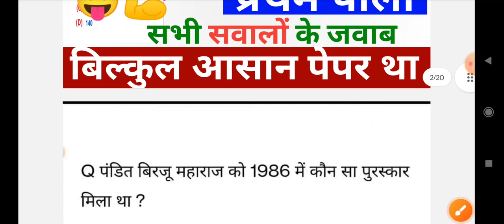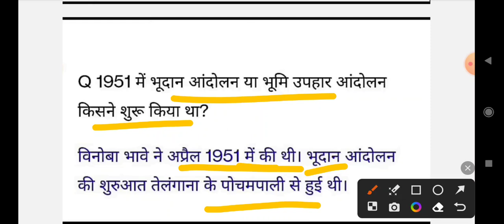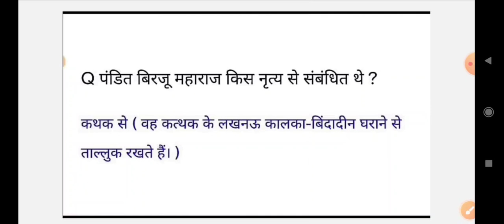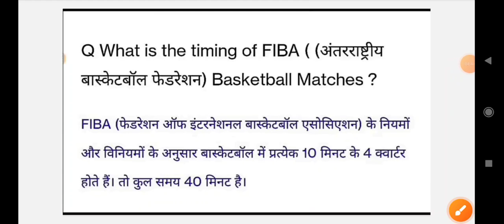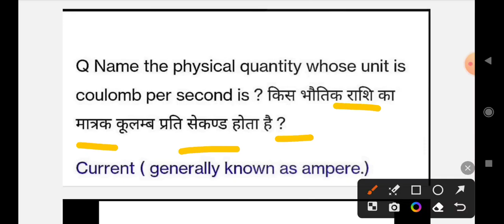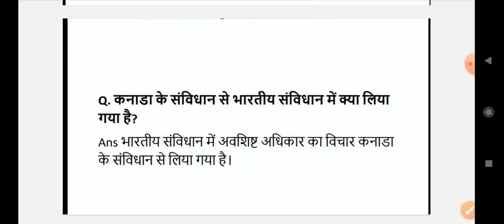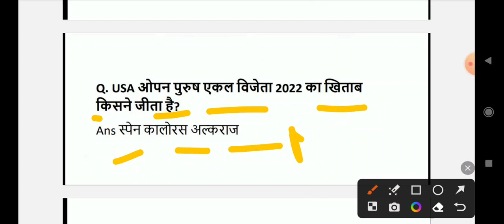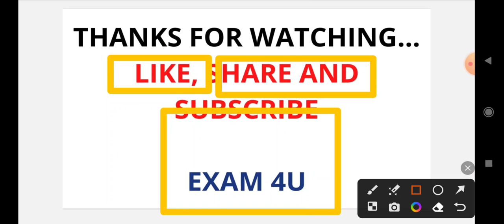💯SSC MTS 19 MAY 1ST SHIFT PAPER || SSC MTS HAVALDAR TODAY EXAM ANALYSIS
💯SSC MTS 19 MAY 1ST SHIFT PAPER || SSC MTS HAVALDAR TODAY EXAM ANALYSIS || SSC MTS 1ST SHIFT TODAY || EXAM 4U

💯SSC MTS 2 MAY 1ST SHIFT PAPER || SSC MTS HAVALDAR TODAY EXAM ANALYSIS || SSC MTS 1ST SHIFT TODAY || EXAM 4U

SSC MTS TODAY EXAM ANALYSIS 1ST SHIFT 02 MAY 2023, SSC MTS TODAY EXAM ANALYSIS, AAJ KA MTS KA PAPER